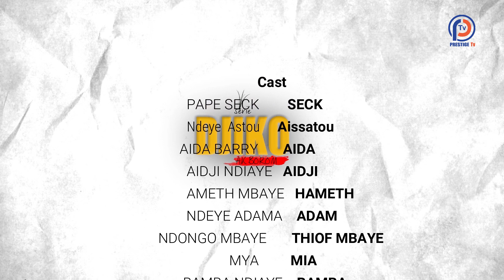Djiko Ak Borom - Saison 01- Episode 02